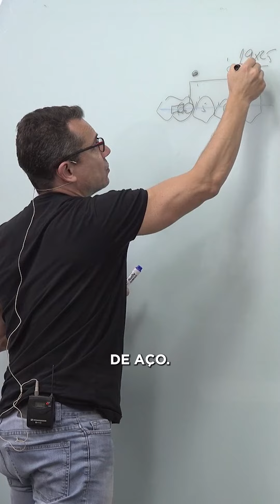É assim que se faz uma distalização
Ortodontista, como você faz a distalização dos dentes?